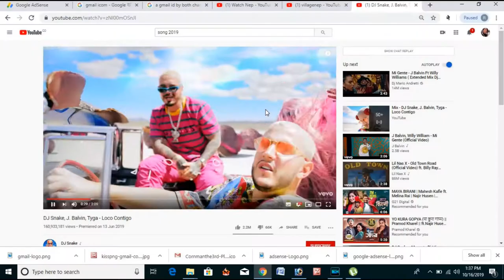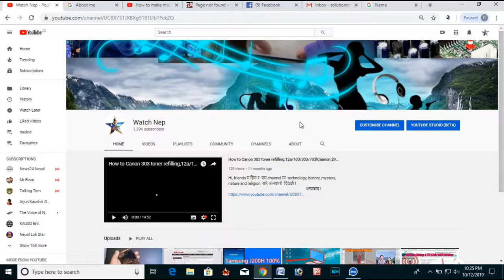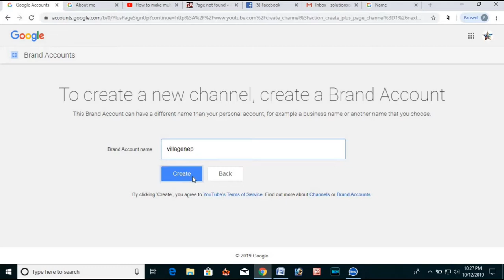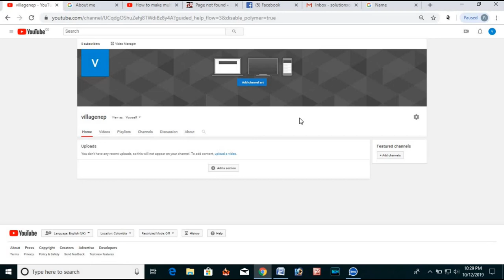how to both youtube channels by one gmail id | Yauta Gmail id bata dherai channel kasari banaune